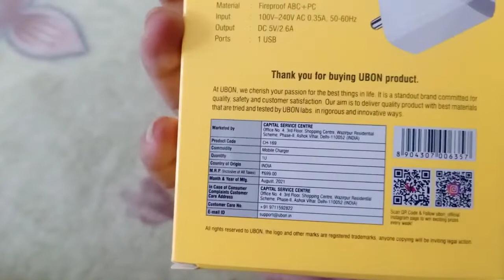Ubon magic charger 2 6 amp